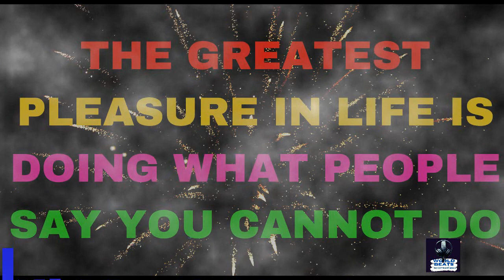Free No Copyright Background Music Free to use for your videos hip hop and rap dramatic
Hey Fam,

I want to create something awesome, join me on my journey

Track info : 100 Degrees Under

 free to use music,free non copyrighted background music for youtube,free to use no copyright  background music for youtube videos,no copyright music for videos,Royalty free background music,Free no copyright background music, Vlog,audio library. Motivational quotes, best motivational quotes for success, law of attraction,